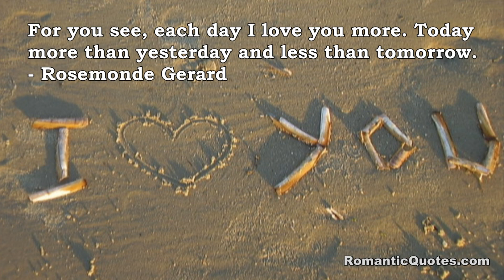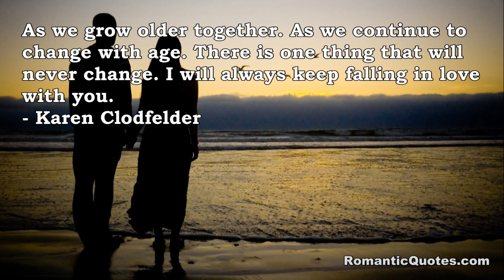Romantic Quotes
A video filled with romantic love quotes and pictures.

for more great romantic quotes.